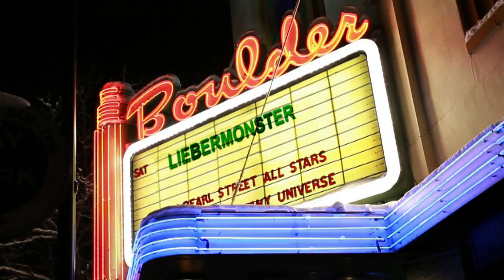Liebermonster, Spring Day Asteroids, Tetris, Bat Country at the Boulder Theater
Liebermonster at the Boulder Theater